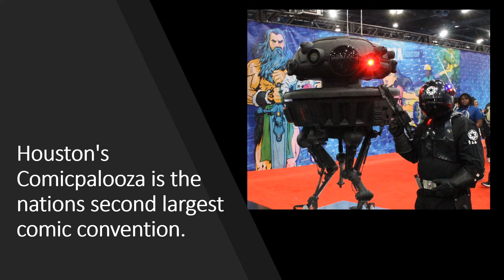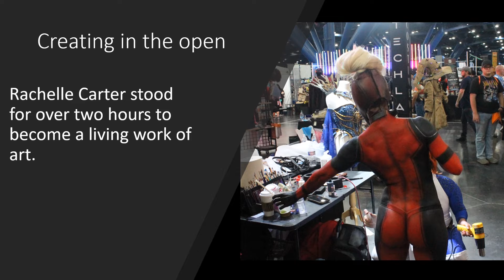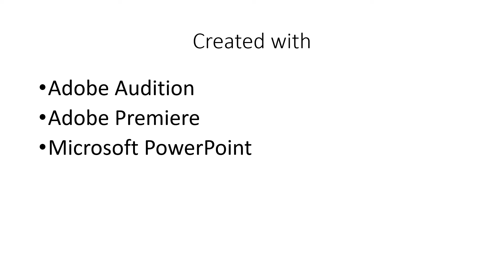Houston Comicpalooza Project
Meet a few of the creative minds behind the elaborate costumes at Houstons Comicpalooza.

The VCR Show: Comicpalooza with Vara and Roxy